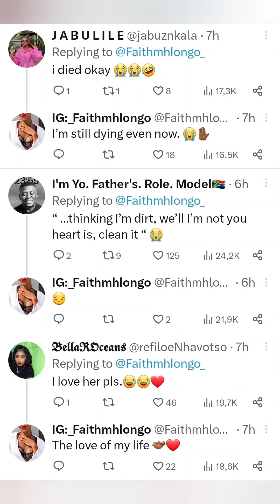Cyan boujee confirmed that she is a threat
cyan boujee says sithelo shozi knows nothing